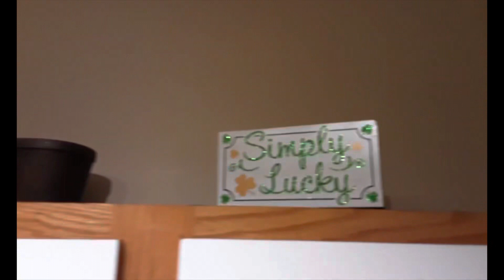Green Velvet Cake St Patrick’s Day